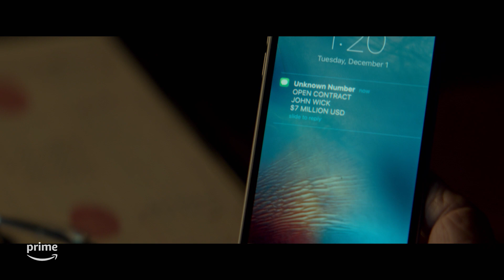Cerita di balik hotel yang paling sering dihancurkan: The Continental (CC ID Subs)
Di franchise film John Wick (Keanu Reeves), kita udah tau ada zona aman buat para pembunuh bayaran, namanya The Continental. Di sini kita tarik sejarahnya jauuuh waktu The Continental baru mulai beroperasi. Apa aja sih yang terjadi di sana? Apa betul katanya kita ga akan bisa tidur di hotel ini?

Tonton gimana serunya kehidupan bisnis perhotelan yang agak laen ini di The Continental sekarang:
ㅡ

Tentang Prime Video:
Lagi pingin nonton? Kalem. Film terbaru minggu ini, TV show kemarin, film klasik favorit, dan banyak tontonan lainnya bisa langsung kamu nikmati, plus semua judul bisa kamu simpan di watchlist-mu.